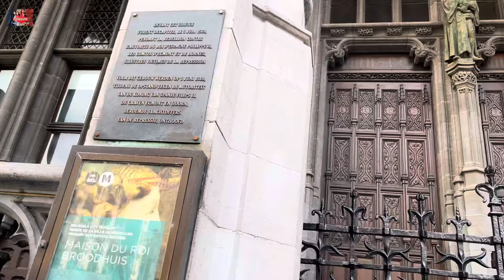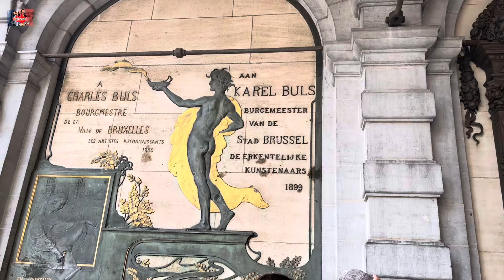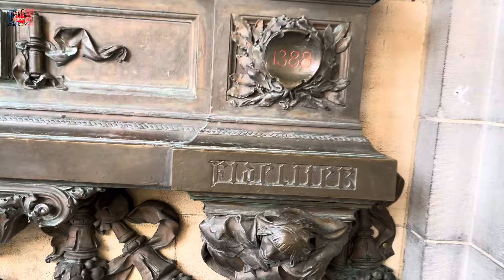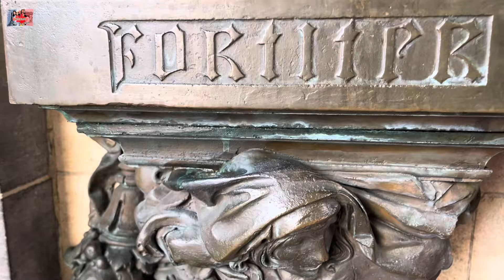Quảng trường lớn | Biểu tượng của thủ đô Brussel Bỉ | Mai Paris - cuộc sống Pháp 🇫🇷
Cảm ơn cô chú, anh chị em và các bạn đã dành thời gian quý báu xem video của gia đình mình. Chúc mọi người thật nhiều sức khoẻ, bình an và hạnh phúc ❤️.